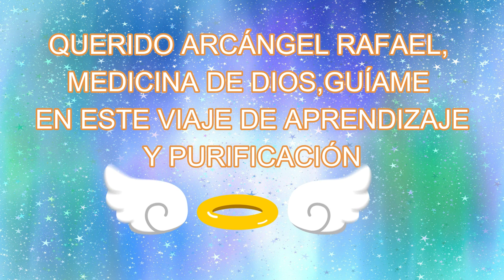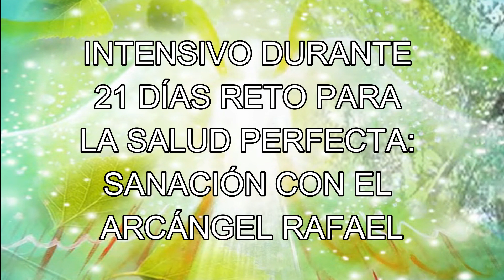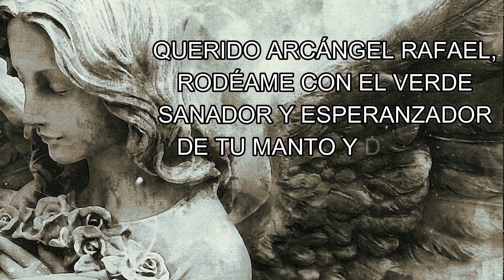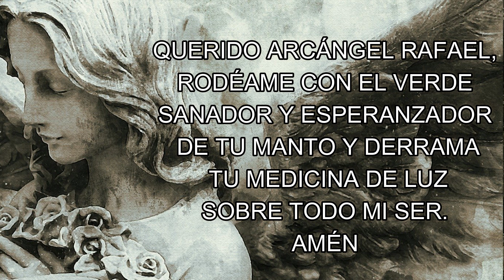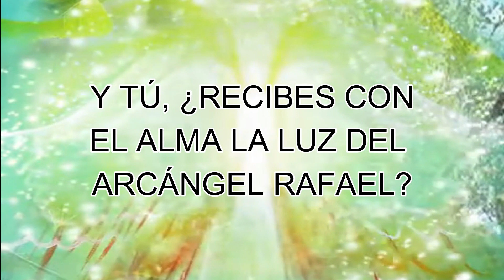💌MENSAJE DEL ARCÁNGEL RAFAEL 💌 PODEROSO DECRETO DE SANACION Y CURACIÓN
MENSAJE DEL ARCÁNGEL RAFAEL Y DECRETO DE SANACION Y CURACIÓN🙏ORACIÓN PODEROSA DE SANACIÓN 🙏 Hoy  el Arcángel Rafael Te pregunta 👉 ¿Quieres recibir mi luz esmeralda de sanación y curación? ✅ DÉJAME UN COMENTARIO🌟
🙏 Tu ángel te dice que LA GUÍA ANGELICAL ES 💥SABIDURÍA 💥

🙏🙏 Esta  CANALIZACIÓN, INVOCACIÓN, mensaje del ÁRCÁNGEL RAFAEL Y DECRETO DE SANACIÓN Y CURACIÓN,  trae mensajes divinos, MENSAJE espiritual  en forma de  MENSAJE DE LOS ÁNGELES PARA TI, fue canalizada por mi, María Hartacho,  podrás oírla el día que desees, e integrar en tu vida este mensaje de ángeles,  o el mensaje de los ángeles y arcángeles.

🙏💙💎El mensaje de ángeles con alguno de los ángeles y los arcángeles, como hoy, que lo trae el ARCÁNGEL RAFAEL,  te trae cada día decretos poderosos:  decretos de prosperidad y abundancia, pasando por decretos positivos, decretos de la llama violeta del arcángel Zadquiel ,  decretos para el amor, afirmaciones poderosas, decretos para el dinero, decreto poderoso para abrir caminos, decretos yo soy Saint Germain, decretos poderosos yo soy ,afirmaciones positivas dinero, decretos poderosos para el dinero, decretos para atraer dinero, decretos metafísicos poderosos, decretos yo soy y decretos de sanación  del arcángel Rafael para la salud perfecta.

✅🙏Aplica en tu vida este mensaje de los ángeles para ti para poder entender los mensajes de los ángeles, y saber recibir mensajes de los ángeles como una enseñanza espiritual, y como escuchar los mensajes de los ángeles a través de señales que te envían los ángeles. Cada vez que lo oigas encontrarás el mensaje de los ángeles perfecto para ti en tu despertar espiritual, en el despertar de conciencia, hasta alcanzar la abundancia y plenitud en tu vida; el camino a la gracia de Dios.
🙏El arcángel Rafael te trae  21 DÍAS de DECRETOS PODEROSOS PARA LA SANACIÓN Y CURACIÓN, Es una invocación al arcángel Rafael para la salud perfecta y para cualquier dolencia física o si en este momento estás enfrentando un desafío de salud importante. Puedes hacerla para ti o cualquier persona. El mensaje de San Rafael y Este poderoso decreto de sanación y curación  y estas afirmaciones para la salud perfecta te ayudarán cada día. La conexión angelical de San Rafael Arcángel y la energía del rayo verde sanador te acompañarán siempre.

🕊️Éste, al ser un mensaje espiritual canalizado para ti te ayudará a atraer abundancia y prosperidad a tu vida por la ley de atracción, y te guiará en el despertar de conciencia. También te ayudará a saber interpretar  EL EVANGELIO DEL DÍA digeon:  11/05/2021:  Dispongan ahora su corazón y su ánimo a buscar al Señor su Dios.—1 Crónicas 22:19

🕊️Hoy tu ángel te dice en el mensaje de Tu ángel o  mensaje de Tu ángel de la guarda, también te trae hoy un mensaje especial. Las frecuencias numéricas (numerología) angélica y el significado de "05:05"

✅👉 NUMEROLOGÍA ANGÉLICA. SECUENCIAS NUMÉRICAS ANGÉLICAS PARA HOY "05:05"
"RECIBO NOTICIAS QUE HARÁN QUE ESO QUE ESPERO SEA POSIBLE FACILMENTE. TENDRÉ UNA VIDA MEJOR Y ASI SERÁ".
DI EN VOZ ALTA: "YO SOY AFORTUNADO" PARA DECRETAR Y COMPARTE.

💌COPIAR EL DECRETO DEL ARCÁNGEL RAFAEL PARA LA SANCIÓN Y CURACIÓN

✅Mira esto 👉 Poderosa oración a San Miguel Arcángel Para romper maleficios

Canalizados por María Hartacho. 💎💜 Esta canalización, mensaje del arcángel Rafael y decreto para la sanción y curación  queda protegido por derechos de autor. Marca patentada.

imagen de Sat-chit- música y mantras
La animación del vídeo es de: